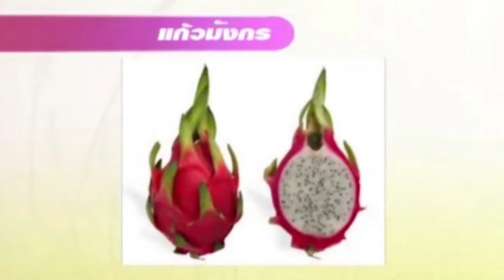สรรพคุณและประโยชน์ของ"แก้วมังกร"(Dragon Fruit)